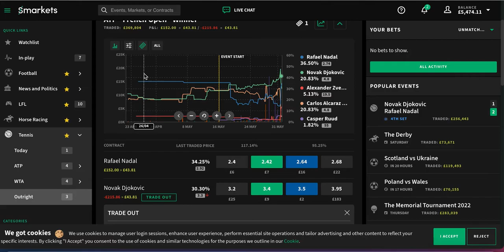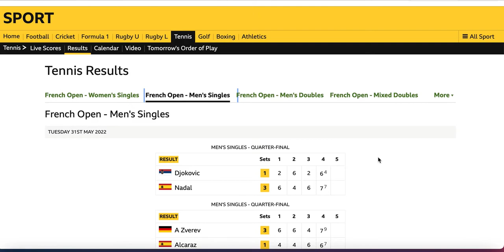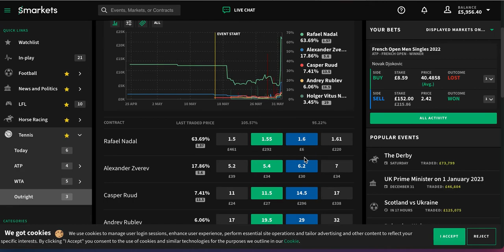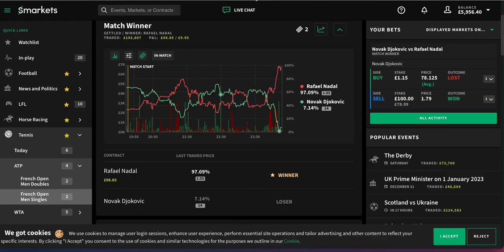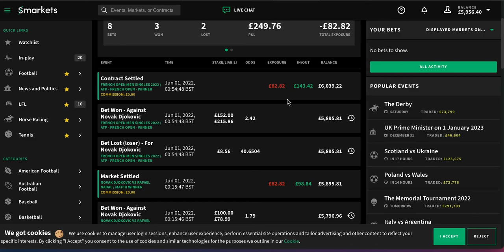BETFAIR TENNIS TRADING IN-PLAY (240 PROFIT LAYING DJORKOVIC VS NADAL)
In the first 3 minutes of this video I show you a good inlay trade laying Djorkovic in 2 different markets and a good plan of action once I was ahead in the trade. In the 2nd part of the video I'll show you how I was too undisciplined to follow my own advice and that I was lucky to come away with good profit and why. Hopefully, I learn from this as my in-play trading needs more discipline.